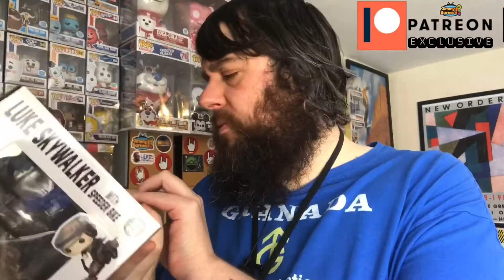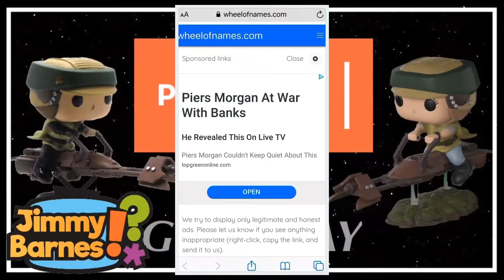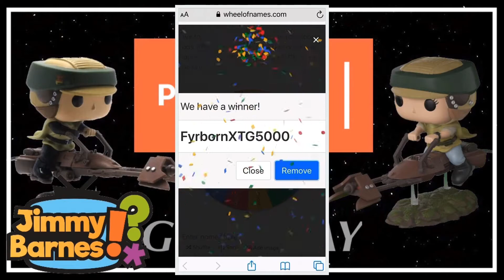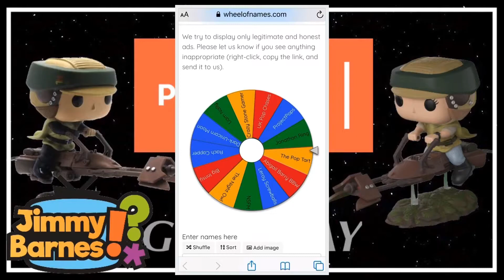[Patreon Freebie] S.O.C Draw VIII - Leias of Bubble Wrap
Please click on my Hull Pops affiliate link for exceptional customer service and the widest range of choice when it comes to buying Funko products